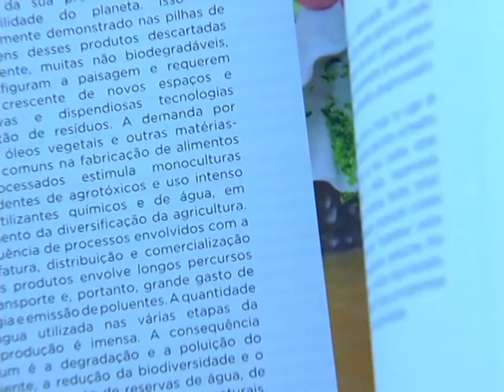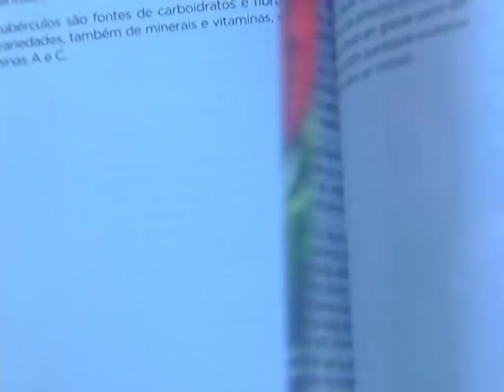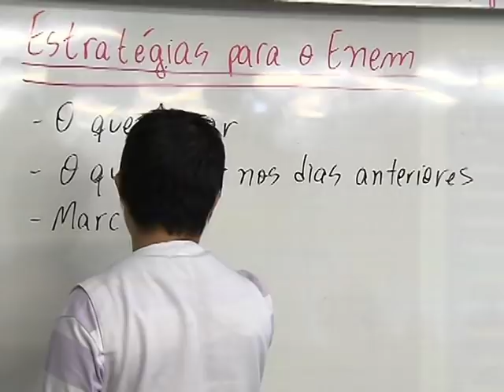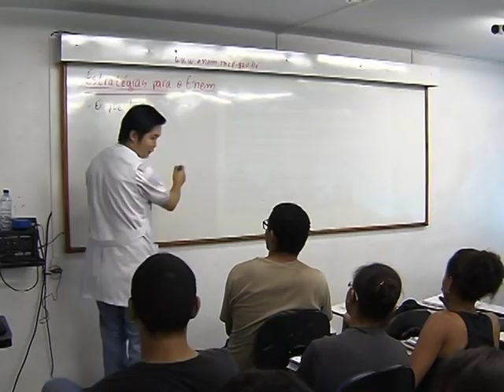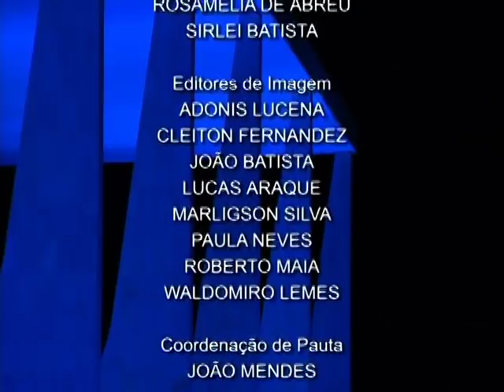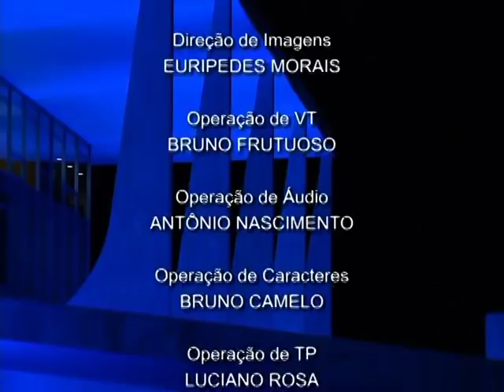Jornal NBR Notícias na íntegra - 5 de novembro